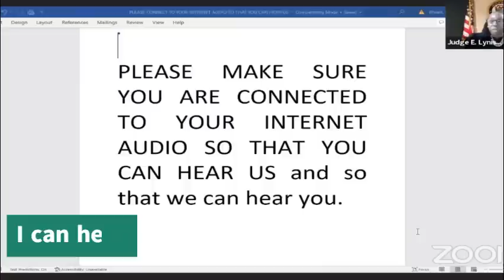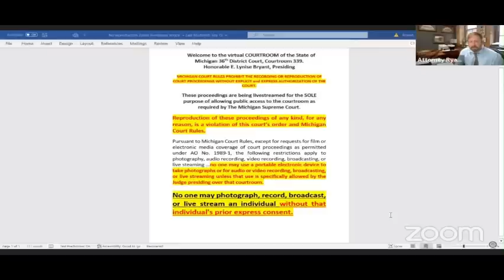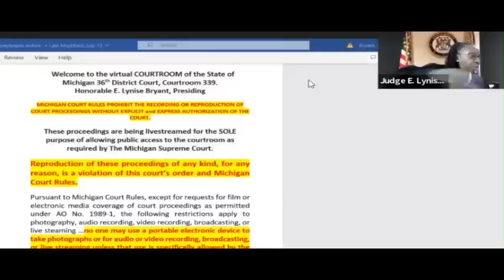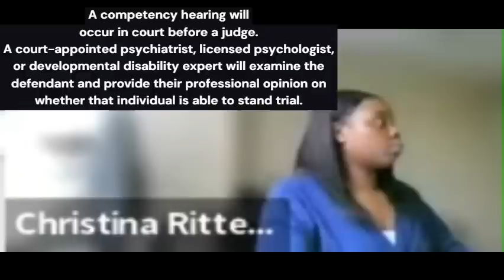Judges Bryant & DiSanto "What is REALLY GOING ON WITH YOU?" Justice Queens - on CRIME TIME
This is a series called court room chronicles. And one of the shows featured is Justice Queens. They typically feature two female Judges who are AMAZING! And they deliver JUSTICE and information to all.
This is to educate you and all on the law of the USA. All opinions are CRIME TIMES and are for parody and humor only.
Its only Fair- (Use) to learn something from these folks about what not to do too!
Some one said in a comment- there is no queens in court or kings, I agree. And yes justice is blind. But I like these judges, and if I wanna call em QUEENS I will !! Because so many Judges are too judgey... these ones are ROYAL!
These are cases of folks who may or may not have been found guilty yet- depending on the case. Watch and see-